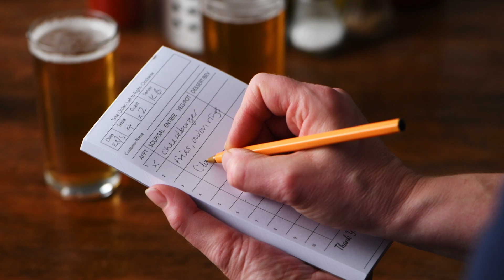St Pierre: Benefits of Using Ambient Burger Buns in Foodservice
Save on time, freezer space and freezer costs with St Pierre's longer life, ambient bakery products.

Our pre-sliced Brioche Burger Buns are ready to be served up with no need to thaw.

Find out more about our St Pierre brand and range of products on our